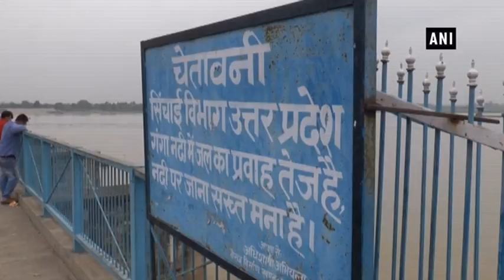Ganga water level on the rise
Kanpur (UP), Jul 30 (ANI): Ganga’s water level continued to rise in Uttar Pradesh’s Kanpur and has been flowing near the danger mark at some places. Residents staying adjacent to the river bank said that they were relocating to a higher level, away from the water. Authorities have also prohibited boating in the Ganga river.  If the water level rises further, it may enter the areas in the low-lying region. This has put the area on high alert.